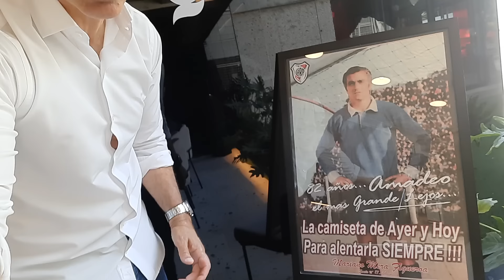River: otra lesión, el cambio obligado para el domingo y un superávit de ¡62 millones de dólares!